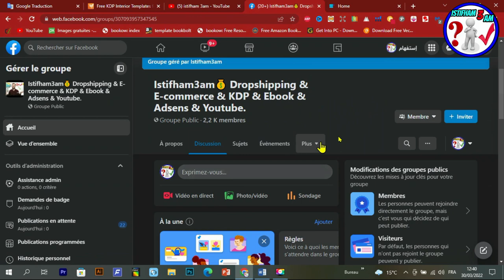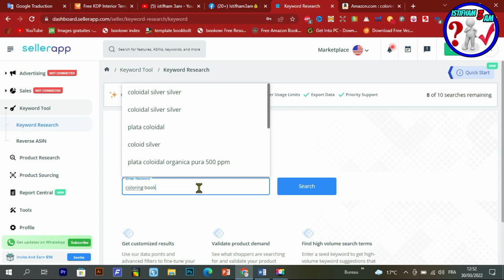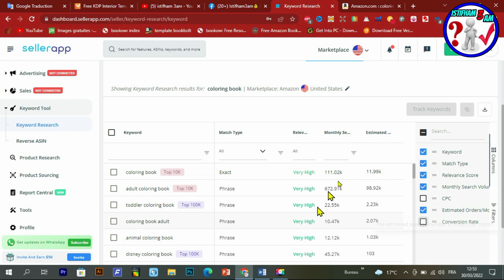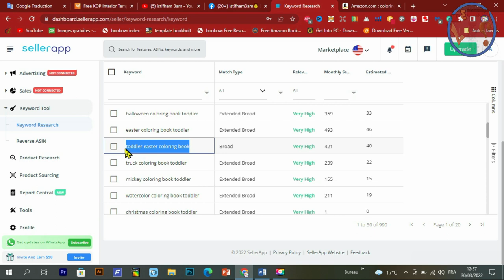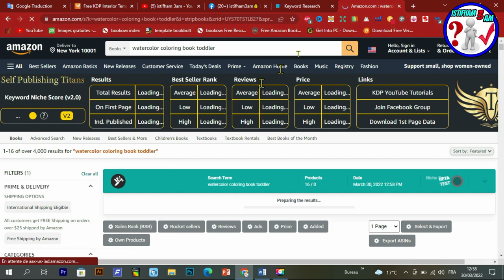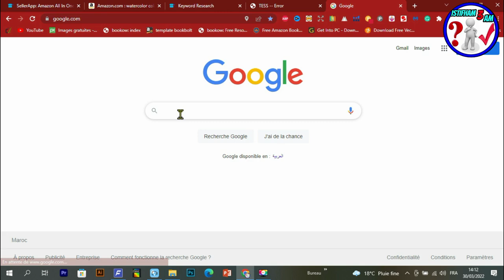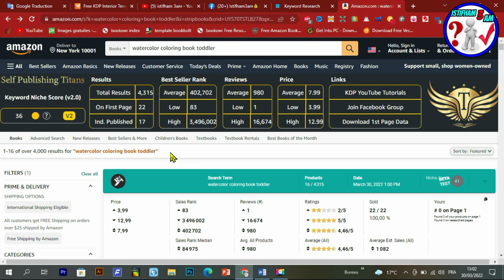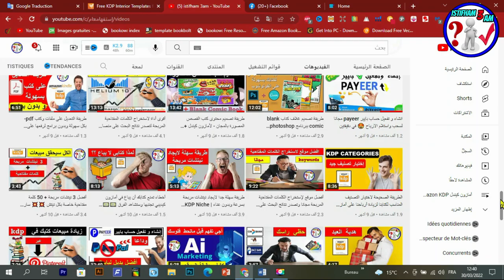طريقة حصرية لإيجاد النيتشات المربحة في أمازون كيندل / Amazon KDP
سنشرح اليوم كيفية البحث عن نيتش مربح KDP وزيادة المبيعات عن طريق تعلم تقنية  amazon kdp niche research وهي خطوة أخرى إلى الأمام في الربح من أمازون كيندل.
رابط المحتوى المجاني :
Creative Fabrica Subscription (1 $) 😍😍:
- للاشتراك في موقع Bookbolt والحصول على خصم %20
كود الخصم: Shop2020
رابط التسجيل في Helium10 :
خصم 10٪ على كل شهر من الهليوم 10:
خصم 50٪ على الشهر الأول من الهليوم 10:
رابط الإمتداد (extenssion):
رابط التخفيض لبرنامج Vexels:
▪ رابط التسجيل في بنك بايير :
 شرح مفصل